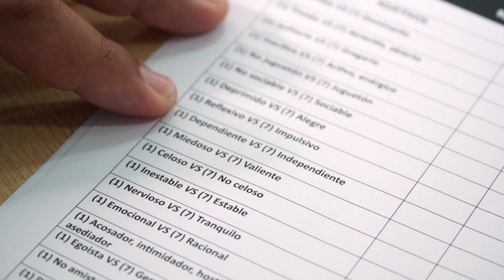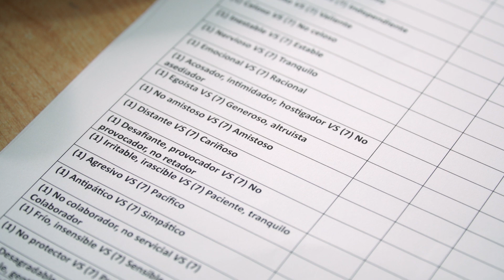Orcas' Personality Study by the Loro Parque Foundation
Explore the Unique Personalities of Orcas! 🐋

At Loro Parque Foundation, together with Loro Parque, we've delved into the intriguing world of orca personalities. These magnificent creatures are incredibly complex both cognitively and socially.

Dive into our video to discover all the fascinating details! 🎥✨